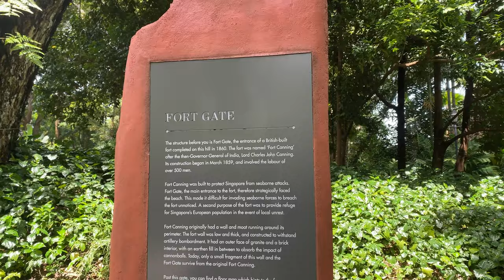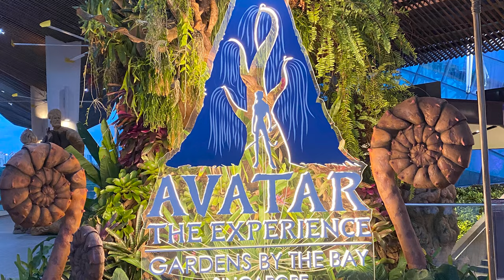Singapore Layover ~ BEST 24 hours ever?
There are so many awesome things to do in Singapore but how to decide with a SIngapore Layover of just 24 hours? And to to make the SIngapore Layover the best 24 hours ever?

Cameras:
Sony ZV-1
GoPro Hero 7 Black
iPhone 11